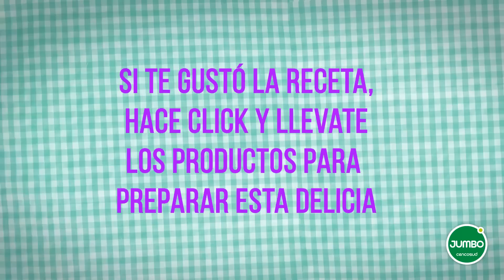Jumbo a la Carta: Receta Tarta de Zuccini Jumbo argentina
Jumbo Argentina: Jumbo a la carta